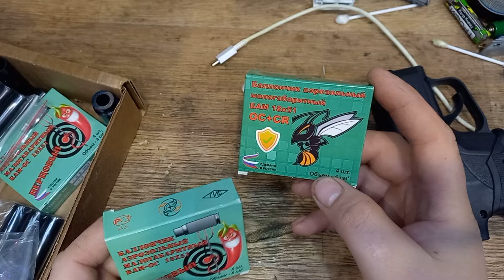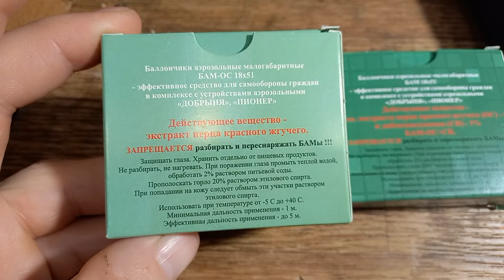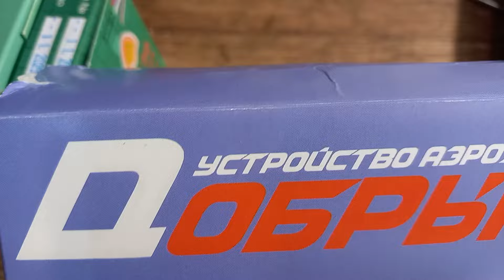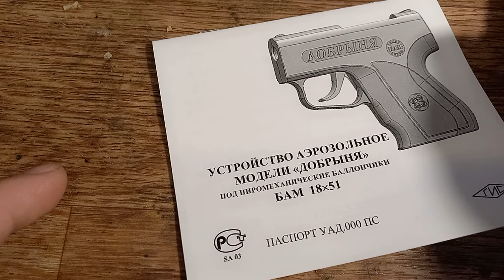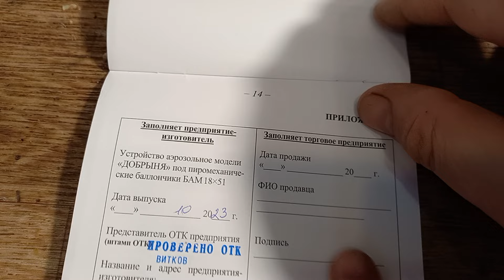аэрозольный пистолет "ДОБРЫНЯ" (производство ООО "А+А")(1 часть)- краткий обзор и инструкция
устройсво аэрозольное ДОБРЫНЯ-первое знакомство и инструкция